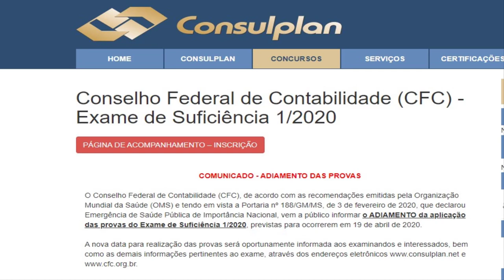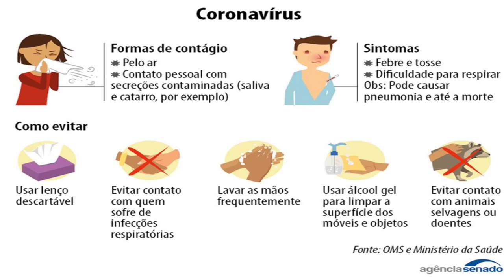Exame de Suficiência 2020 do CFC / CRC é adiado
Quando sera a prova do exame de suficiência 2020 ?  Data da Prova é adiada